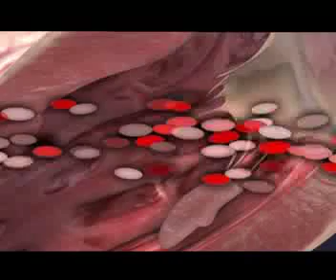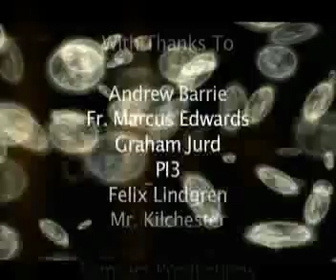Samsara Productions - Human Cloning Documentary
year 11 project at churchie. Documentary about Human cloning.